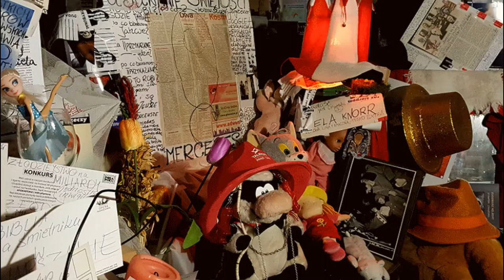DAMY RADĘ,GDY MAZUR ZA DORADZANIE NA STRONĘ PEPICZKÓW PRZEPĘDZIMY I PO LICHWIE!!!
A BÓJ SIĘ JAHWE!//BOGA SIĘ BÓJ!